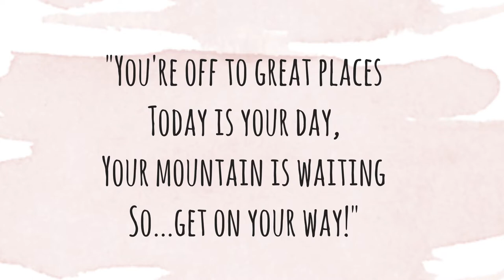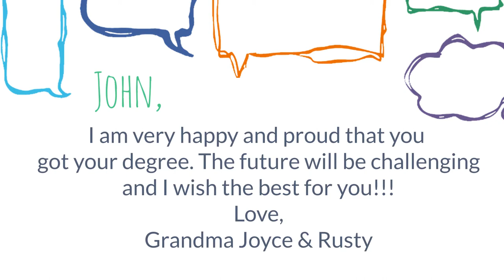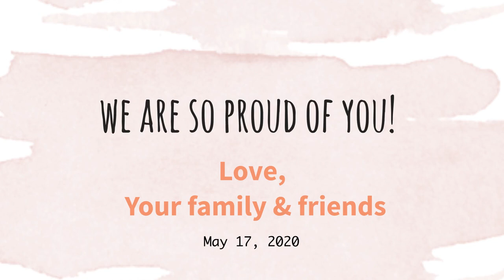Tribute for Katelyn and John Driscoll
Graduation Tribute for Katelyn and John Driscoll